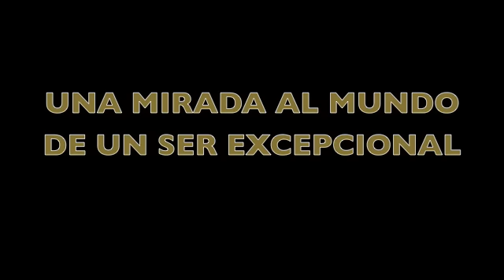Una Mirada Al Mundo De Romayne Wheeler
UNA MIRADA AL MUNDO DE UN SER EXCEPCIONAL LLAMADO ROMAYNE WHELLER  EL PIANISTA DE LA SIERRA TARAUMARA